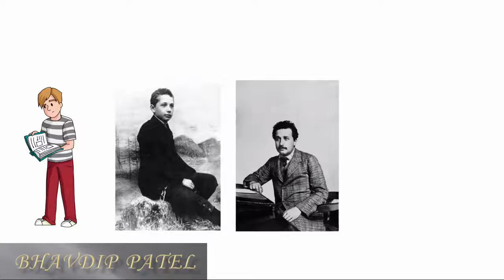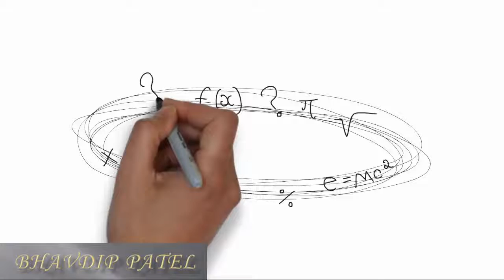Albert Einstein Biography In Hindi Motivational Real Life Success Story Video